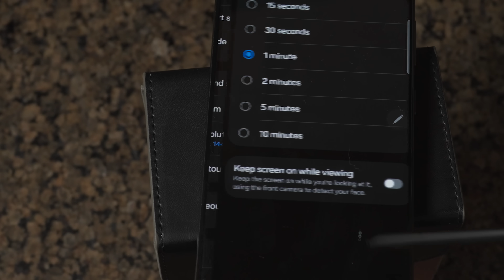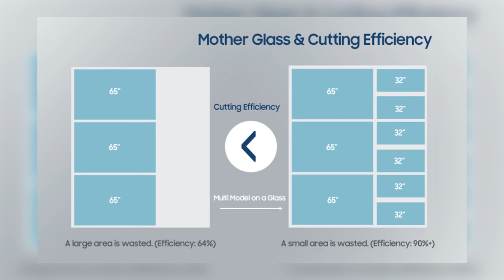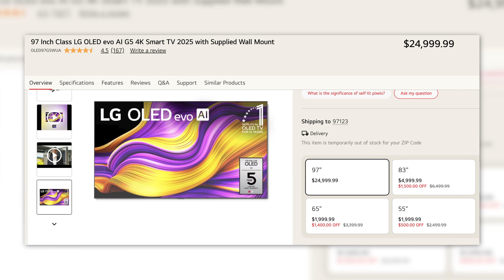Sony 77-inch QD-OLED, AMOLED, why TV OLED Rules Are Different | Just Ask Caleb Ep. 4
Is a 77-inch Sony Bravia 8 II a unicorn, or does Sony  have one in the works, soon to hit store shelves? Also, what is AMOLED and why don’t TV OLED rules apply to mobile OLED?

VIDEO CHAPTERS
00:00 Intro
00:45 OLED Phones vs. OLED TVs
03:57 Can OLED Phones Suffer From Burn-In?
05:37 Will We Ever Get a 77-Inch Bravia 8 II?
10:20 Where Are the TV Reviews?
11:45 Why Are Only Some Sports Broadcasts in 4K?

Caleb's Preferred Picks:

The OLED TV I'd Buy Right Now
My favorite HDMI cable right now
Rock Solid Power Strip
Awesome Power Conditioner

Screen Cleaning Kit:
--Microfiber Cleaning Cloths
--Micro Mist Spray Bottle
--Microfiber Glass Polish Cloth

My Fake Bonsai